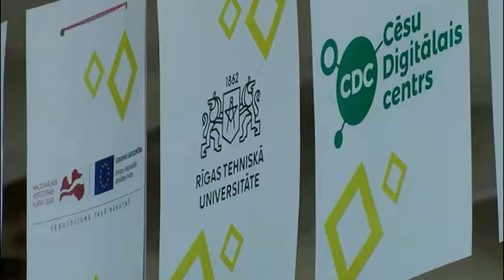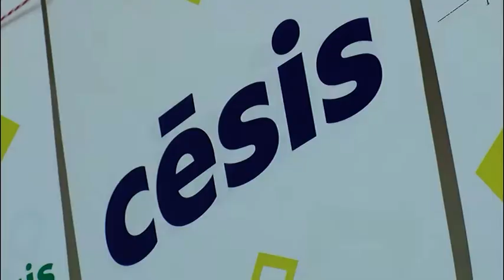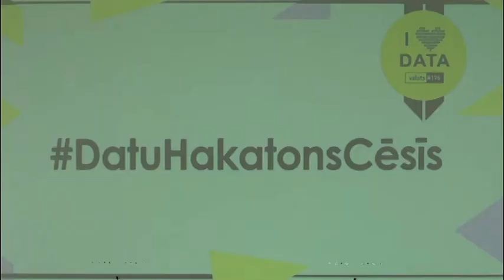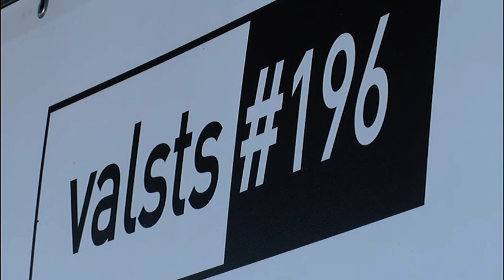Datu analītikas kursu izlaidums Cēsīs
Sveicam jaunos datu analītiķus!

Pirmie 14 cēsnieki apguvuši datu analīzes pamatus un iegūtās zināšanas jau likuši lietā pašvaldības datu hakatonā.